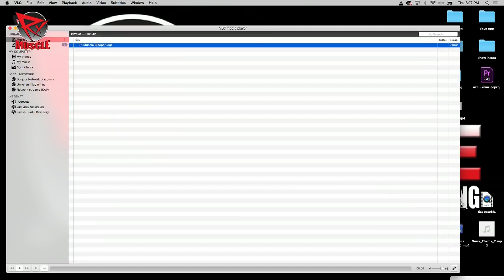JOSH LENARTOWICZ INSANE PRE-ARNOLD FOOTAGE!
EXCLUSIVE FOOTAGE sent to us by InTheBlues (YouTube and "InTheBlues_" on IG)

Dave Palumbo is in AWE of Josh Lenartowicz, the Australian bodybuilding phenom, just days away from the 2019 Arnold Classic.

Dave raves about Lenartowicz's size and conditioning, and how on any given day, he can give the top competitors on the planet a run for their money.

Sit-down interview with Josh, coming soon, to RXMuscle.com.